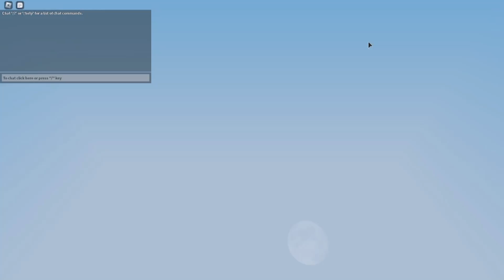Lejer Hannah kit og prøver det i solos, Måske vinder jeg? [Roblox] [Dansk]